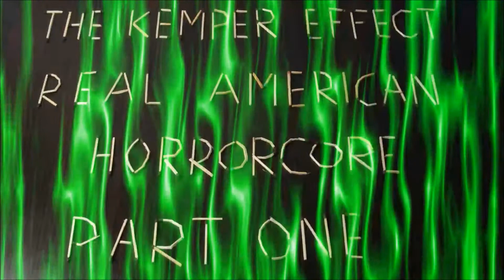Dekay- "THE KEMPER EFFECT" ALBUM SAMPLER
It's time...11-12-13 is just on the horizon. I spent the last year putting together this 20 track album for you mufukkaz. I've put up a few preview versions of tracks along the way, but everything you will hear on the disc has been picked apart and perfected. This is just part one, but once you have it, you will be left anticipating what I have in store for you next!

Live footage is from a show in a real church in Vermont! I bet that'll never happen again.

Pre-Order at: STDrecords.bandcamp.com